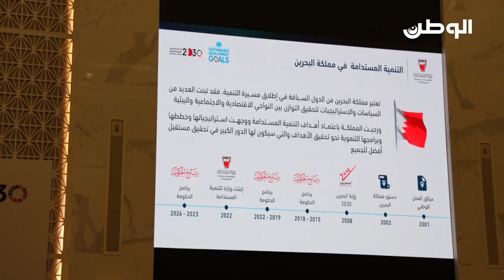الاستعراض الوطني الطوعي